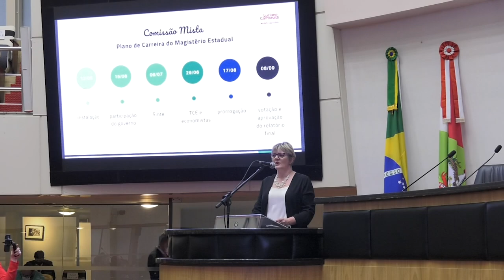É Notícia - MP que prorroga metas de hospitais na pandemia é convertida em lei - 09/11/21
Plenário da Assembleia Legislativa aprovou o Projeto de Conversão em Lei da Medida Provisória 245/2021 que suspende até 31 de dezembro a obrigatoriedade de cumprimento das metas quantitativas e qualitativas pelos prestadores de serviços de saúde de média e alta complexidade nas gestões estadual e municipais.